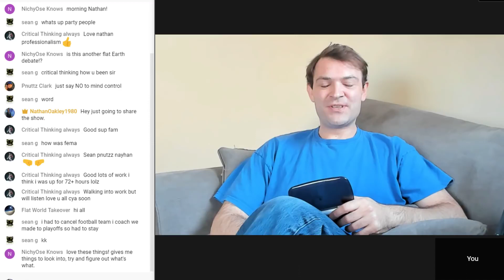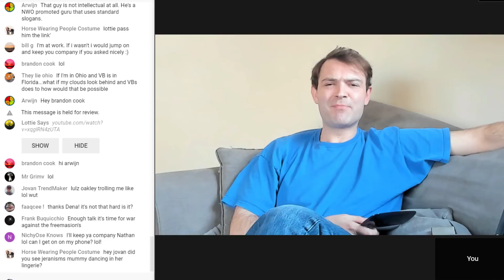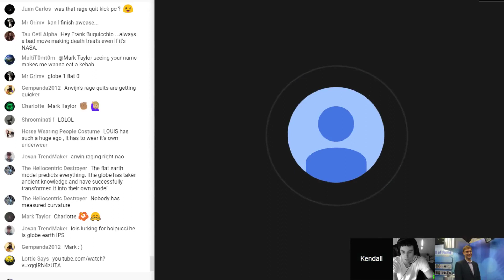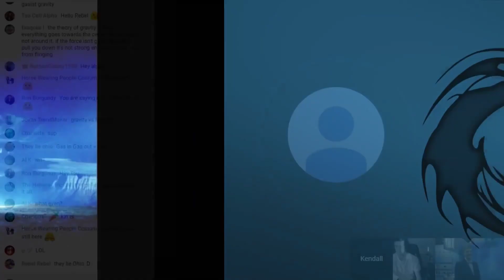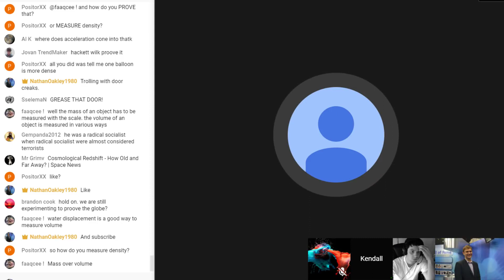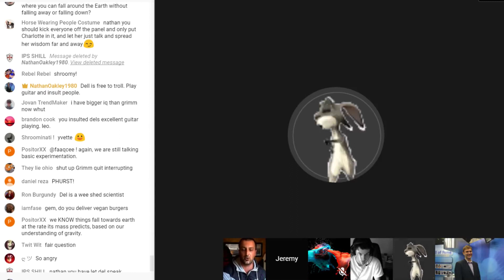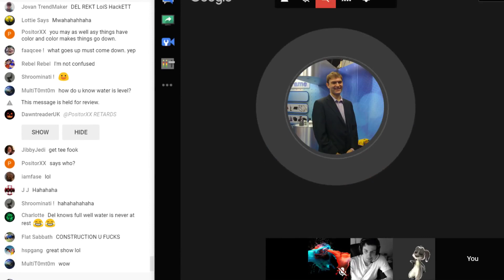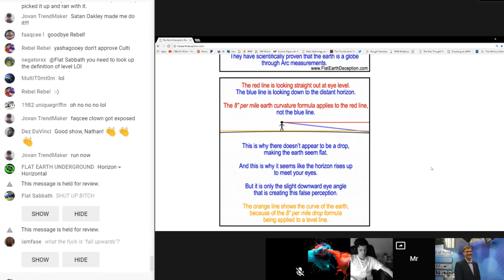Flat Earth Debate 11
Prepare for the worst and hope for the best.